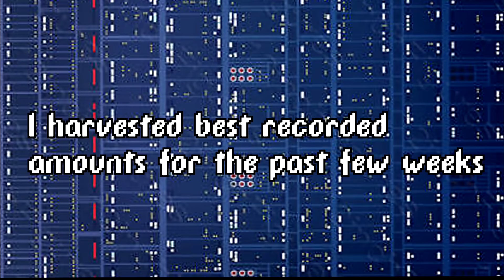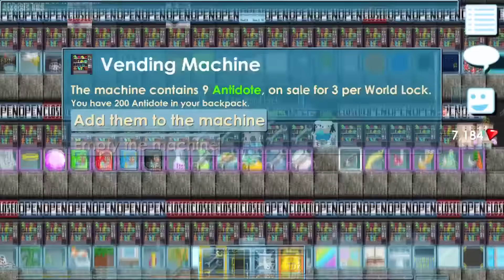Quick 26,851 World Locks | Growtopia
This was a 2 weeks harvest.

Growtopia, Because Weird Is Good